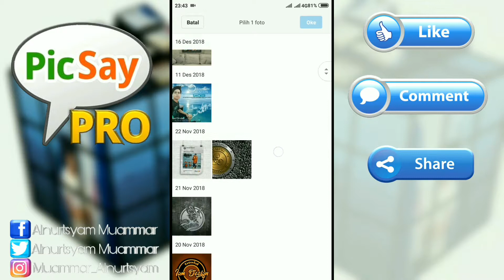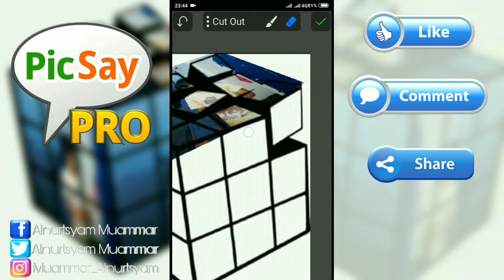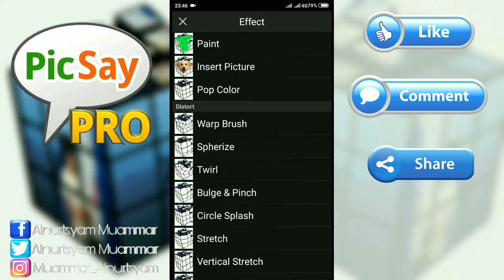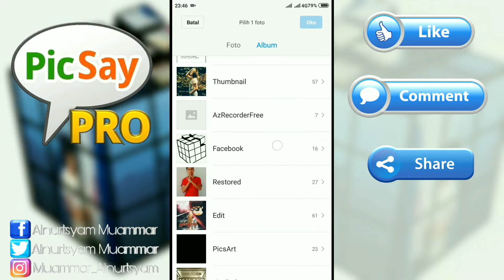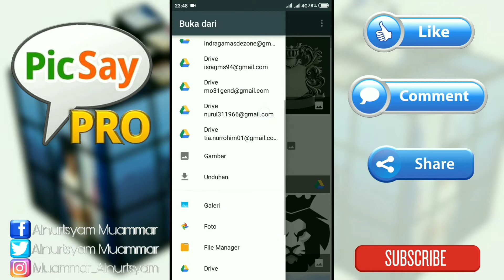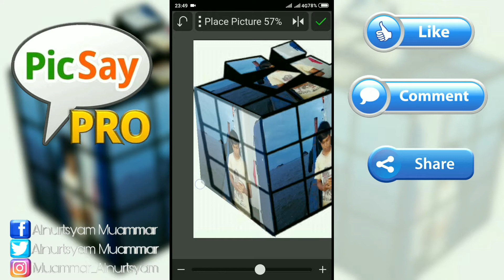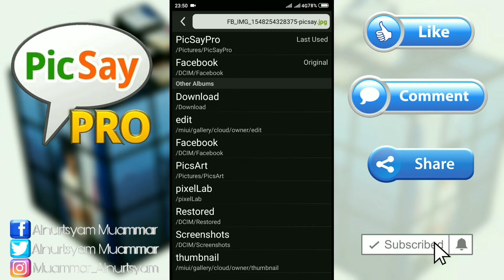Tutorial Edit Foto Dalam Rubik Menggunakan Picsay Pro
Terima kasih banyak telah menonton video saya ..